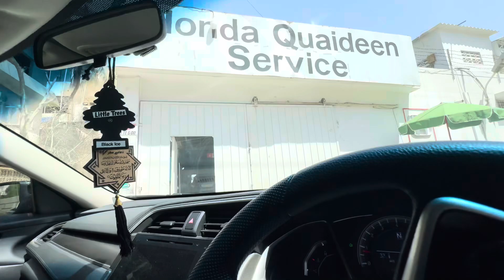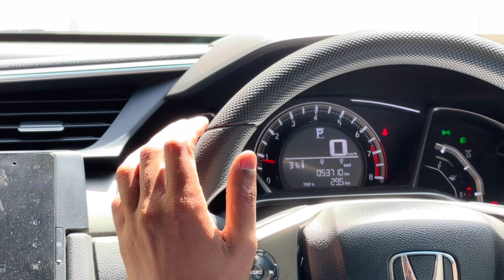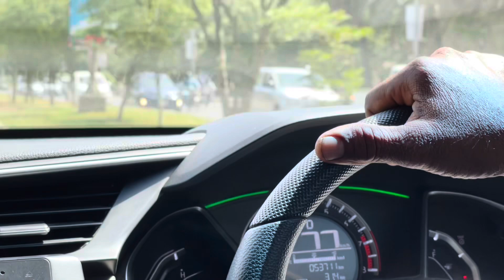Honda civic x tuning and fuel pump change from Honda qaideen dealership